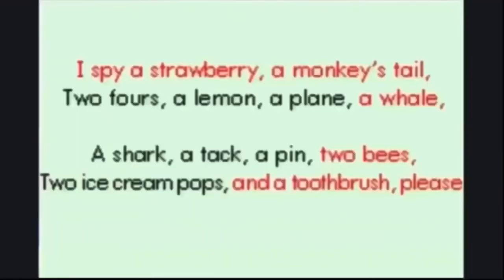“I” Objects Alphabetized - I Spy Alphabet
From I to I WILL NOT TELL, all I objects alphabetized